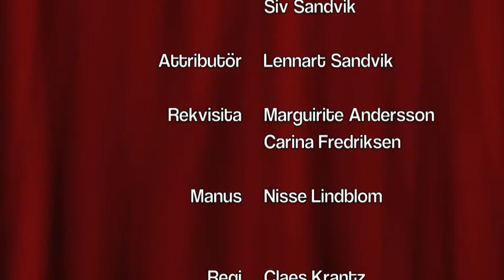Julkalendern lucka 18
Alla som inte vet vad det handlar om behöver detta!